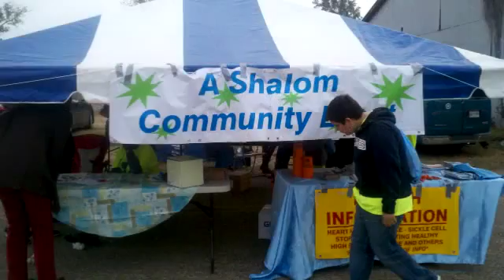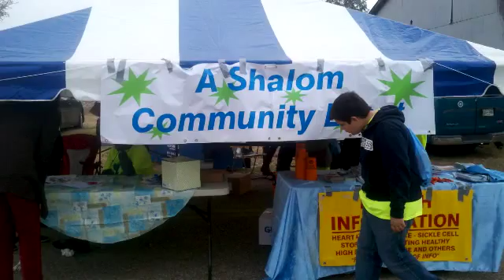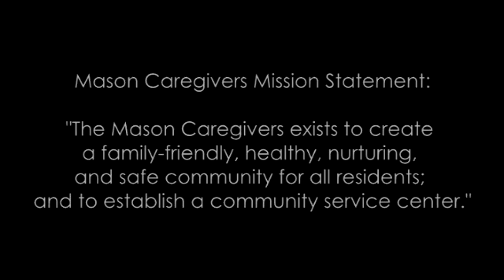The Mason Caregivers Shalom Community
Meet the people of the Mason Caregivers Shalom Community in Mason, TN. This video was created for a 5th anniversary celebration of the Mason Caregivers and other Shalom Zones, hosted by Center for Transforming Communities on November 6, 2015.